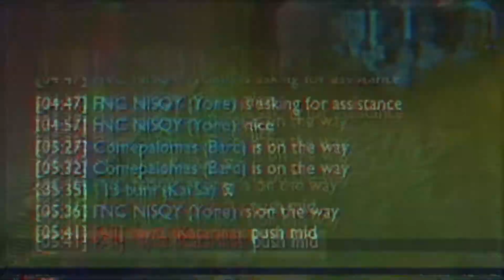NISQY ft. Upset | "I THINK I'M DRUNK" | Irelia Gameplay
My first video on the Fnatic roster! Hope you guys enjoy!
FNC Nisqy | CAN THEY PLEASE FF?! ft. Upset